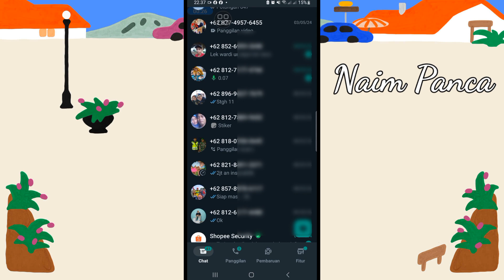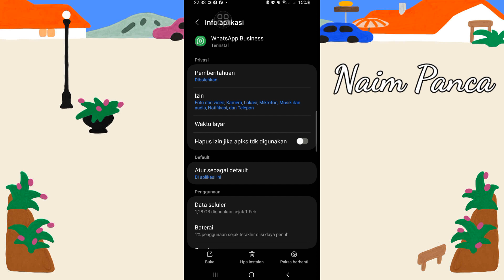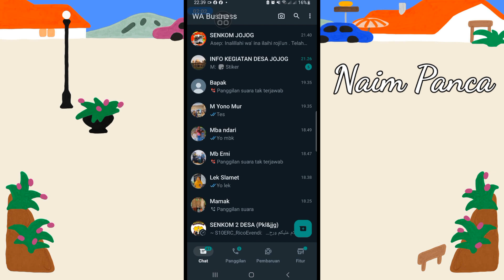Cara Mengatasi Kontak WA Yang Hilang Namanya, Padahal Sudah disimpan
di video ini saya bagikan tutorial mengatasi kontak WhatsApp yang hilang namanya padahal sudah tersimpan di kontak hp